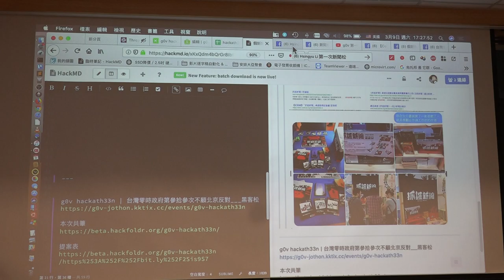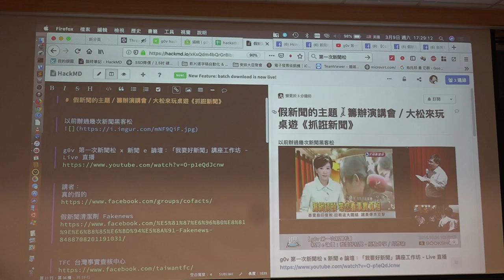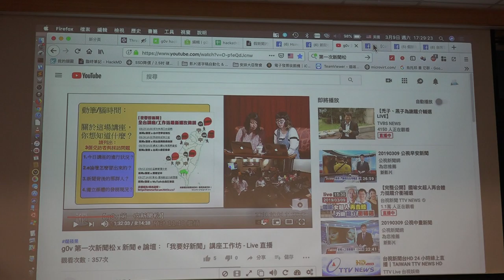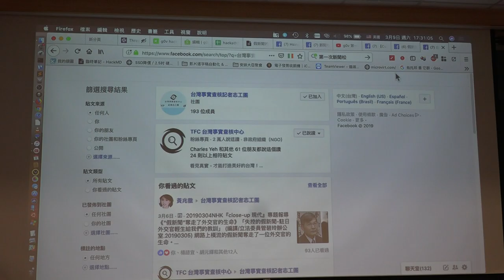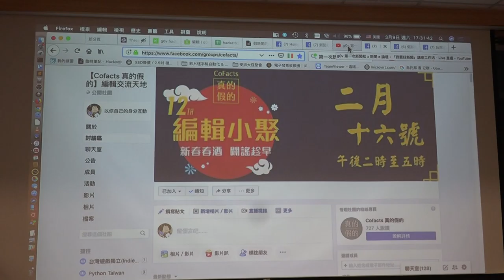g0v tw hackath33n — 成果報告 — 假新聞與媒體素養的社會教育／Michael LI — 不顧北京反對黑客松